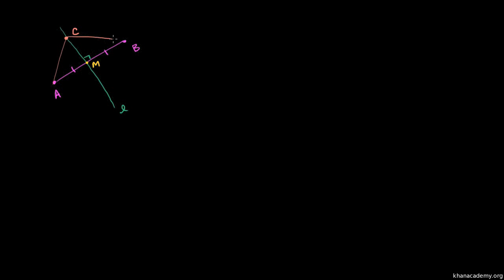Circuncentro de um triângulo - Khan Academy em português (9º ano)